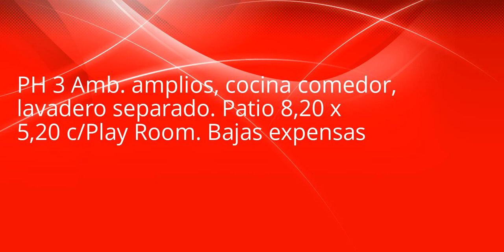Alquiler Directo PH 3 Amb. amplios, cocina comedor, lavadero separado. Patio 8,20 ...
Alquiler Argentina - PH 3 Amb. amplios, cocina comedor, lavadero separado. Patio 8,20 x 5,20 c/Play Room. Bajas expensas Constitucion
 Encuentra más propiedades en nuestro grupo de facebook
Descarga el app - Dueño Directo